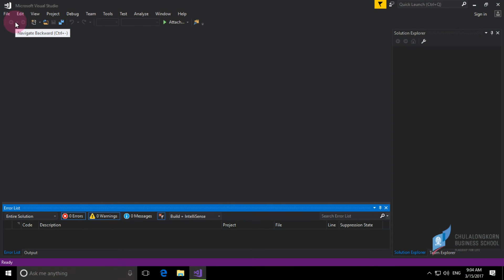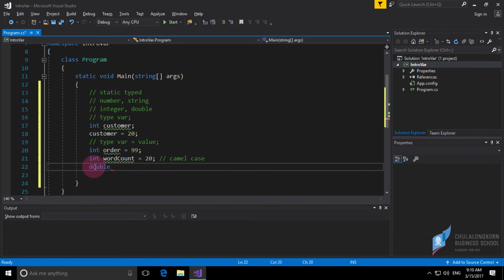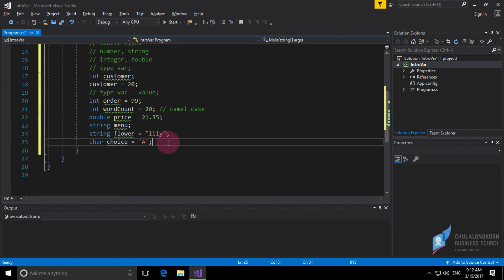สอน C# เบื้องต้น: การสร้างตัวแปร (variable) เบื้องต้น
การสร้างตัวแปรประเภทต่าง ๆ เช่น int (เลขจำนวนเต็ม), double (เลขแบบมีทศนิยม) และ string (ข้อความตัวอักษร)